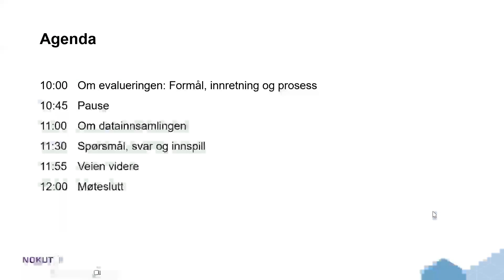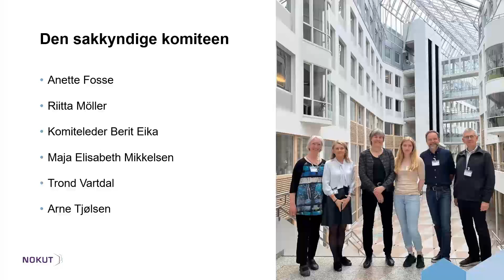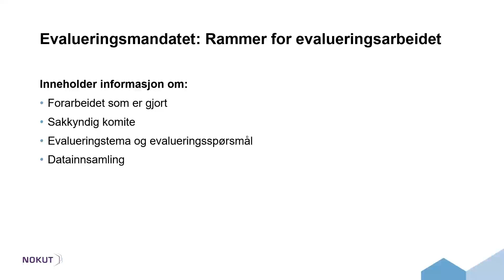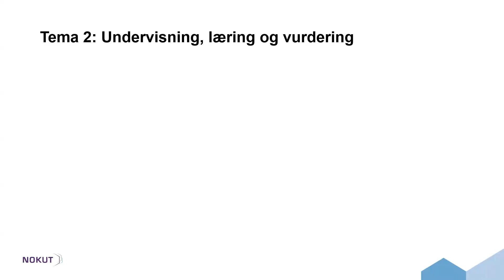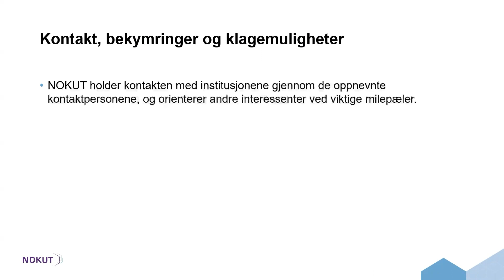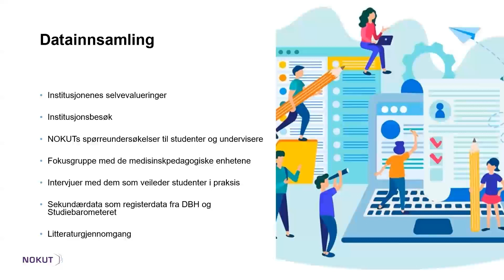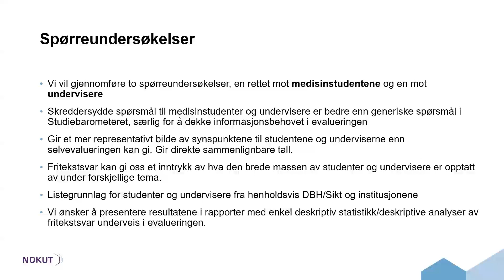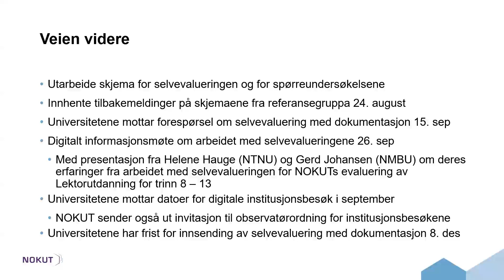Digitalt informasjonsmøte om den nasjonale evalueringen av profesjonsstudiet i medisin 8. juni 2023